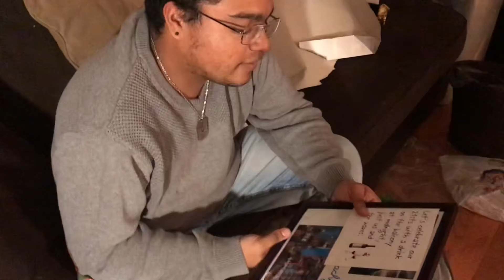Miguel’s 21st birthday!